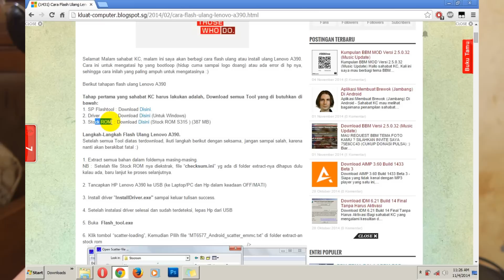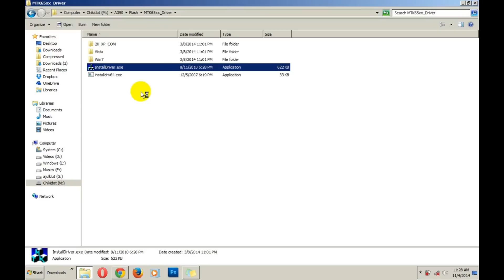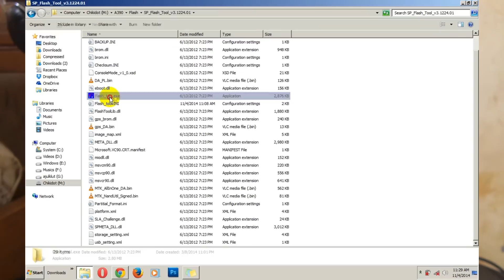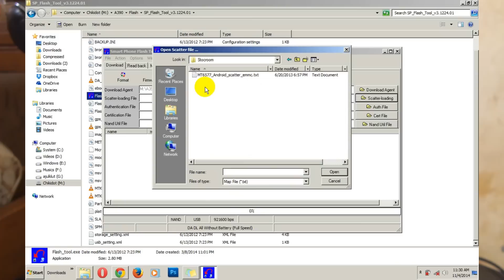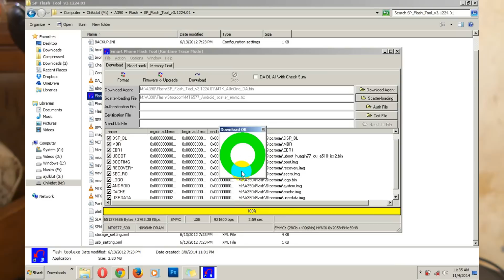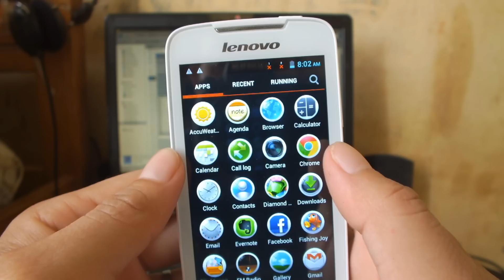Cara Flash HP Lenovo A390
Cara Flash Lenovo A390
Bahan-Bahannya bisa di download di link ini